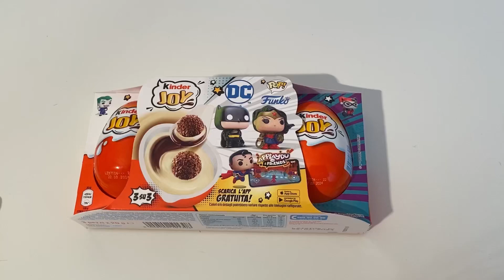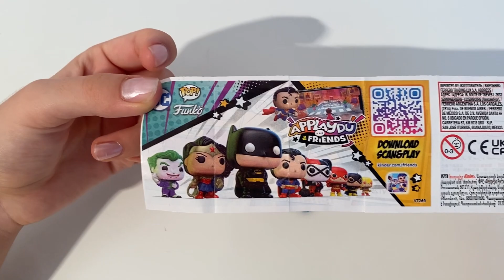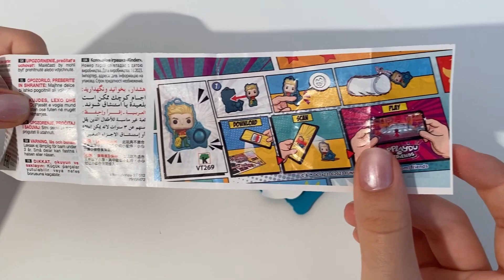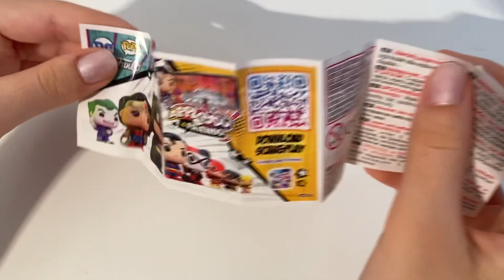New Funko Compilation Kinder joy ASMR unboxing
kindersurprise kinder funko new funko compilation Kinder joy ASMR unboxing video opening. We opened a Kinder surprise egg dedicated to funko collection and showed the surprise inside. . ASMR is a fun and relaxing experience because it allows us to hear the natural sounds of the Opening. Unboxing is an anti-stress experience. The daily life of all of us is very hectic and stressful. We must try to fight the stress. sit back in your comfortable armchair with a cup of hot coffee and relax by watching our new funko compilation Kinder joy ASMR unboxing video. We recommend following a balanced diet. Chocolate contains a lot of sugar and should be consumed with caution